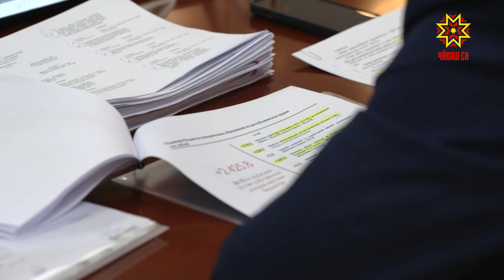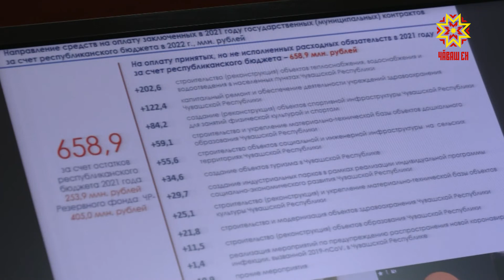Смягчение критерий при назначении социальных выплат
В Чувашии смягчили критерии оценки жилплощади при назначении социальной выплаты на детей от 3 до 7 лет. Такое решение было озвучено сегодня на заседании правительства республики. Теперь площадь квартиры не должна будет превышать 24 квадратных метров на одного члена семьи, площадь дома не более 40-ка квадратов. Ранее было 18 и 25 кв. метров, соответственно. Такое решение позволит большему количеству семей получать выплаты. АЛЕНА ЕЛИЗАРОВА: «Если мы говорим о статусе малоимущего, семьи или человека с низкими доходами, то все остальные льготы, которые полагаются людям с таким статусом, они будут открыты, доступны и здесь мы говорим об увеличении круга лиц, которые получают бесплатное питание в школах, это многодетные и малоимущие семьи». Также на заседании был уточнен перечень документов, необходимых для назначения выплаты на ребенка от трех до семи лет и регистрации семьи в качестве малоимущей. Из доходов исключены расходы по приобретению недвижимого имущества, авто- или мототранспортного средства за счет целевой государственной социальной поддержки, суммы возвращенных налоговых вычетов и другие. АЛЕНА ЕЛИЗАРОВА: «Соответственно, все принятые изменения, главным образом направлены на упрощение процедур, на их доступность и увеличение круга лиц, которые смогут поддержку государства получать».